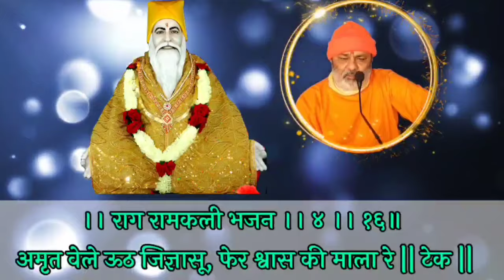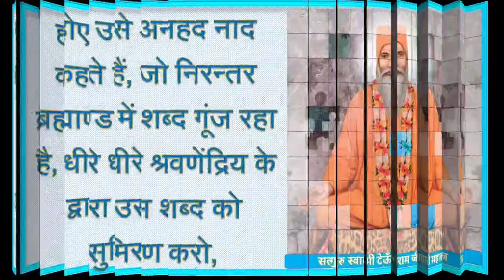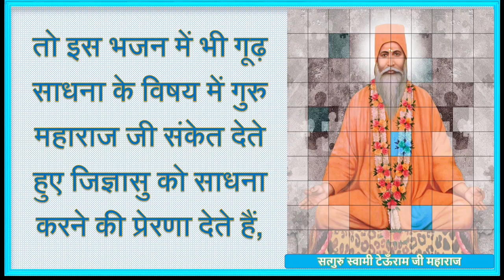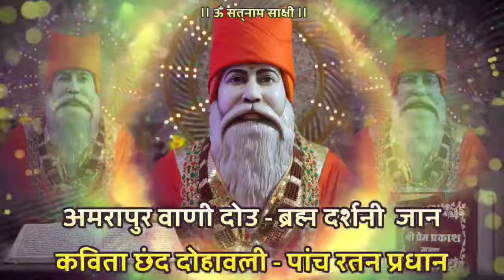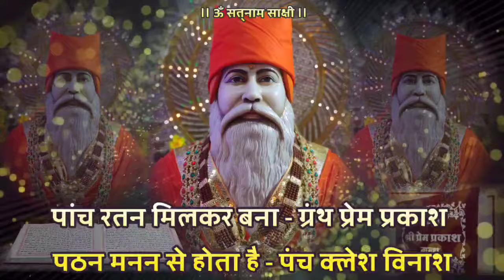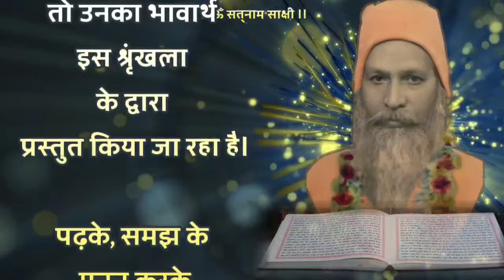Satguru Vachnamirt Saar ||Amrapur Vaani Hindi ||Bhajan 16|| अमृत वेले ऊठ जिज्ञासू